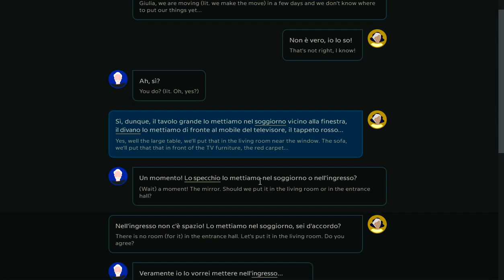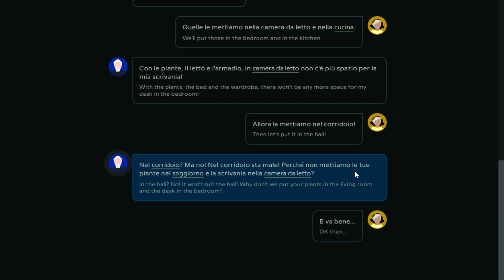Italiano ascolto -where to put the furniture